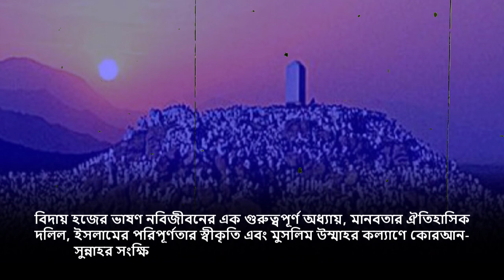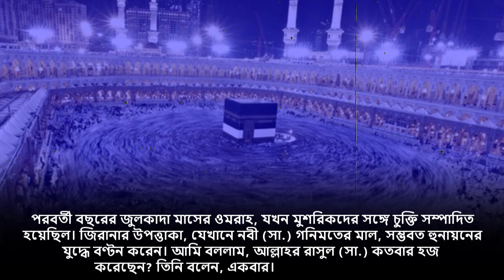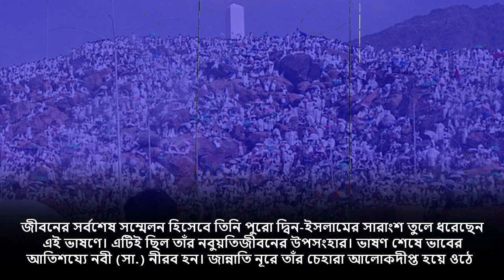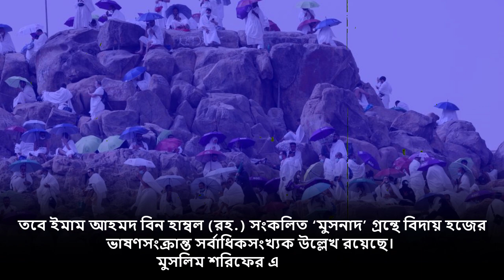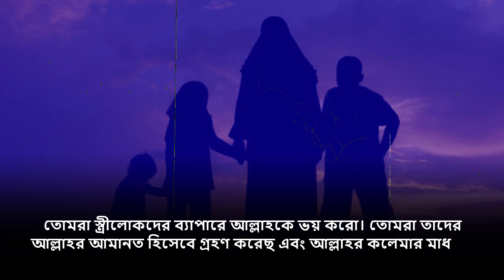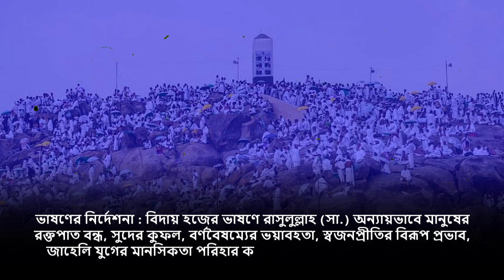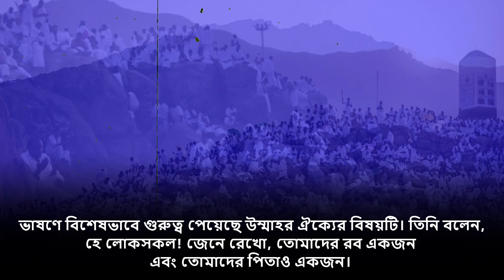বিদায় হজের ভাষণের মর্মকথা! যা প্রত্যেক মুসলিমের মনে রাখা উচিত!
তোমরা স্ত্রীলোকদের ব্যাপারে আল্লাহকে ভয় করো। তোমরা তাদের আল্লাহর আমানত হিসেবে গ্রহণ করেছ এবং আল্লাহর কলেমার মাধ্যমে তাদের লজ্জাস্থান নিজেদের জন্য হালাল করেছ। তাদের ওপর তোমাদের অধিকার এই যে তারা যেন তোমাদের শয্যায় এমন কোনো লোককে স্থান না দেয় যাকে তোমরা অপছন্দ করো। যদি তারা এরূপ করে তাহলে হালকাভাবে প্রহার করো।

আর তোমাদের ওপর তাদের ন্যায়সংগত ভরণপোষণের ও পোশাক-পরিচ্ছদের বিধান আছে। আমি তোমাদের মাঝে এমন এক জিনিস রেখে যাচ্ছি, যা দৃঢ়ভাবে আঁকড়ে ধরে থাকলে তোমরা পথভ্রষ্ট হবে না। তা হচ্ছে আল্লাহর কিতাব। ‘আমার সম্পর্কে তোমরা জিজ্ঞাসিত হলে তখন তোমরা কি বলবে?’ তারা বলল, ‘আমরা সাক্ষ্য দেব যে আপনি (আল্লাহর বাণী) পৌঁছিয়েছেন, আপনার হক আদায় করেছেন এবং সদুপদেশ দিয়েছেন। ’ তারপর তিনি তর্জনী আকাশের দিকে তুলে লোকদের ইশারা করে বললেন, ‘ইয়া আল্লাহ! তুমি সাক্ষী থেকো। ’ তিনি তিনবার এরূপ বলেন। (মুসলিম, হাদিস : ৩০০৯)